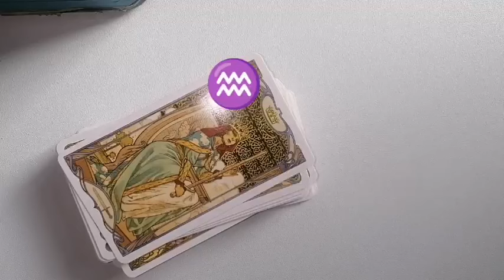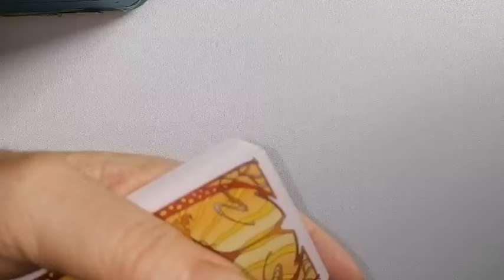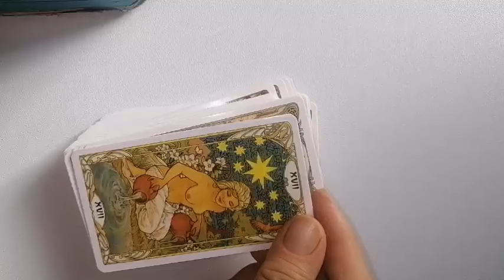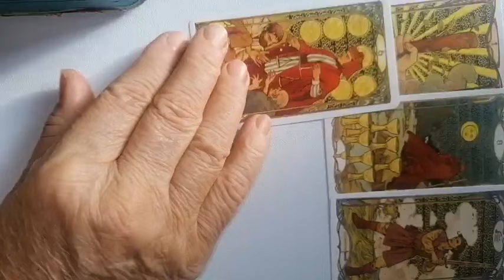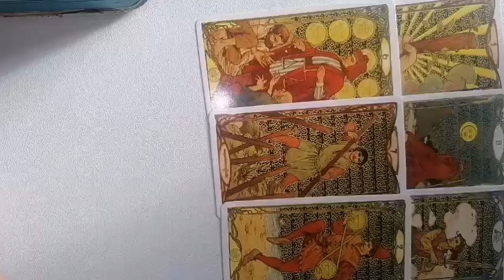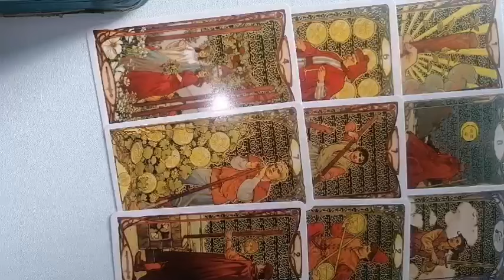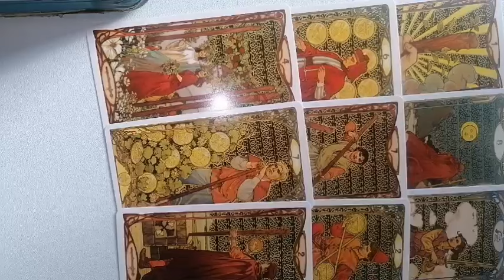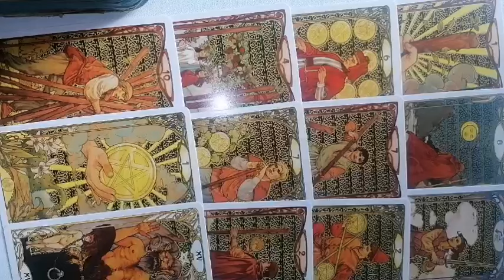VARSATOR 1-15 septembrie 2024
Horoscop și etalare tarot